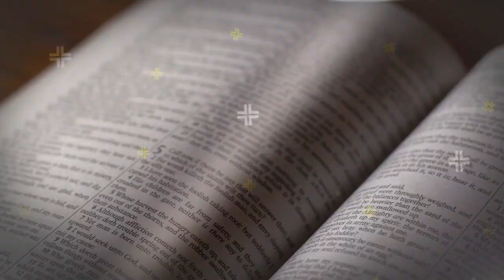August 16, 2020 11AM